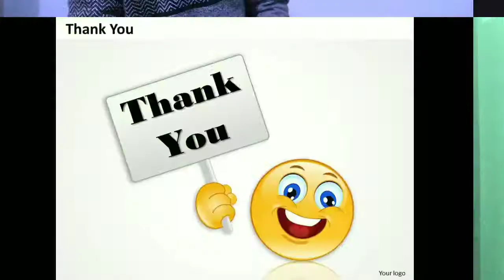How to draw elephant step by step l Drawing of elephant l Sunset with elephant l Method to draw.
Oil pistal colour
Camera Hager

Hii guys
This is Vikash
In This Video I'm Showing My Art Supplies I'm unboxing Doms Jumbo 50 Shade Oil Pastel Camel 15 Shade Oil pastel and other drawing Scketching tools this is my first Unboxing so enjoy it.

v artistca is dedicated to discovering the beautiful things in life, music, painting, photography and handmade as well as delicious food.

Oil Pastel Drawing🔥🔥🔥 |Doms Jumbo Oil Pastels 50 Shade |Camel Oil Pastel/

Very easy Elephant drawing for Beginners. ( HINDI ) | How to draw elephant easily!!
In this video i teach you how easily we can draw the elephant drawing.

elephant drawing,
elephant drawing for Beginners,